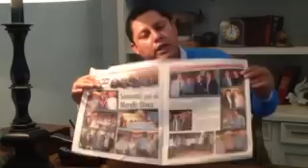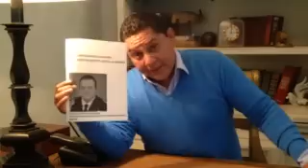JESUS ALBERTO CAPELLA IBARRA SE TIENE QUE IR DE MORELOS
graco ramirez garrido abreu